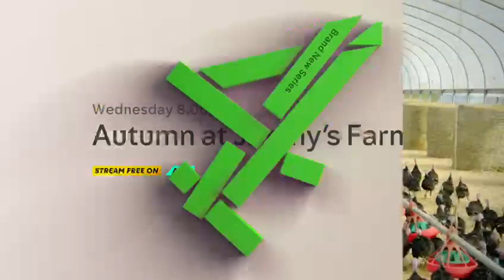Autumn at Jimmy's Farm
A little bit about what to expect of this new series at Jimmy's Farm